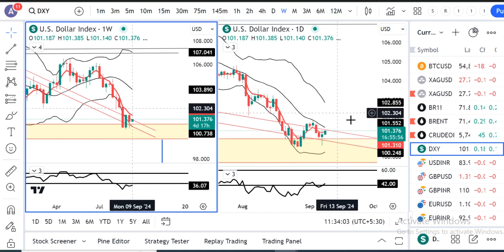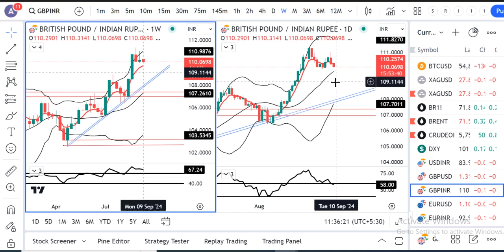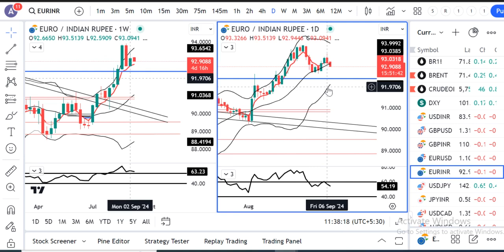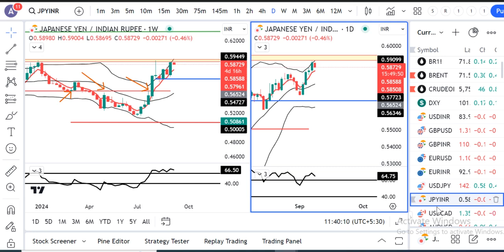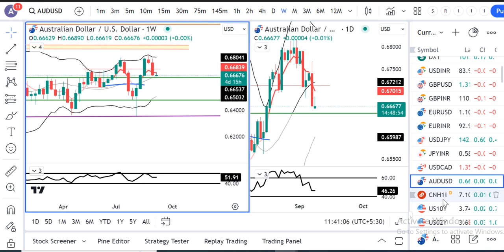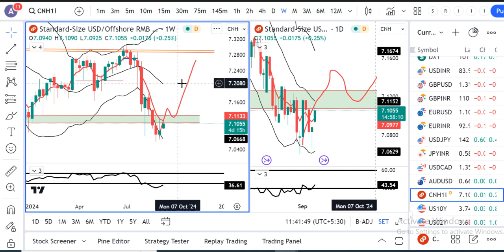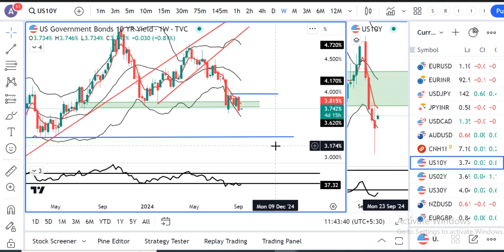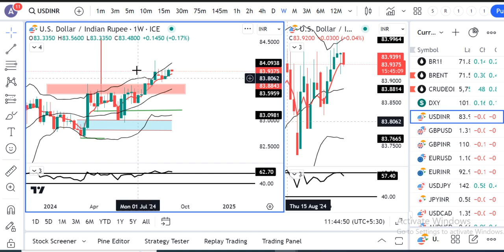Global Market is waiting for FOMC rate decisions. Currency Weekly Analysis 9th Sept 24